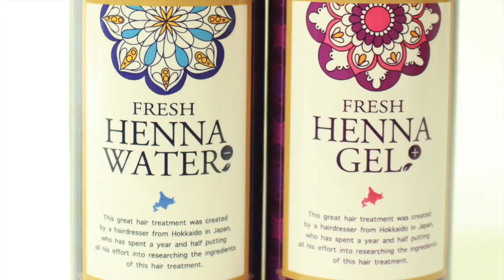【花嫁さん必見】結婚式前の ウェディング ヘアカラー は〇〇がポイント？直前すぎるのもNG！美容院は、結婚式の何日前に行けばいい？札幌美容室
HAIYAMAKASHI
LINE@：＠haiyamakashi